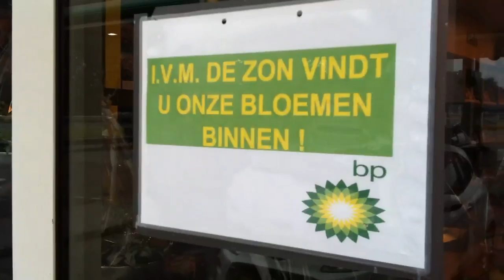zon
yeah, right!